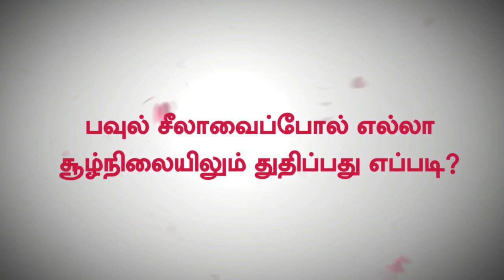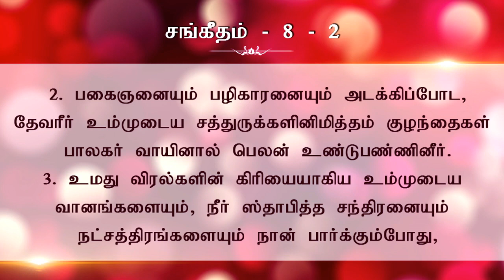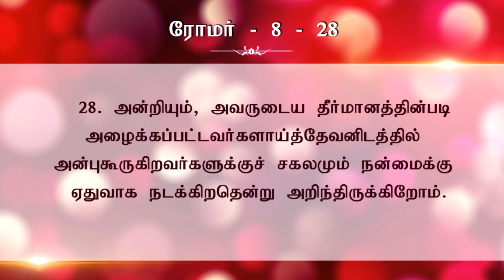பவுல் சீலாவைப்போல் எல்லா சூழ்நிலையிலும் துதிப்பது எப்படி ? Part 04